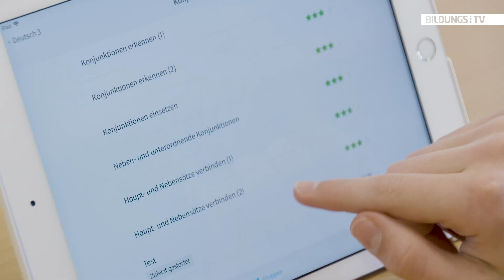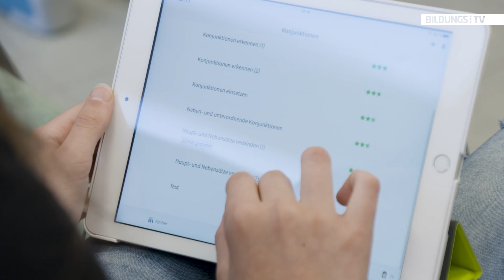AppTipp: Anton - die kostenlose Lern-App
Unsere App-Tipps sollen Ihnen eine hilfreiche Unterstützung und Inspiration für die Planung und Umsetzung Ihres digitalen Unterrichts sein und die Auswahl der Apps und Tools etwas erleichtern. Vorgestellt werden hier – aus der Praxis für die Praxis – wertvolle Apps, die ganz einfach und ohne große Vorkenntnisse im Unterricht eingesetzt werden können. Dafür besuchen wir unterschiedliche Schulen und sehen uns an, wie dort das Lernen mit Tablets funktioniert.

Dieser App-Tipp führt uns zur TNMS Helfenberg, eine jener vier Mittelschulen, die Teil des Projekts LIFT (Lernen, Inspirieren und Fördern mit Tablets) des Landes OÖ sind.

Hier zeigt Ihnen Lehrerin Sabine Birklbauer, warum sie die Lern-App “Anton” im Unterricht oder auch für Distance Learning einsetzt und wie ihre Schülerinnen und Schüler davon profitieren. Anton stellt kostenlose Lerninhalte mit über 100.000 Aufgaben zu den Fächern Deutsch, Mathematik, Sachunterricht, Biologie, DaZ und Musik zur Verfügung. Mit Lernspielen und interaktiven Erklärungen bietet Anton ein buntes und abwechslungsreiches Spektrum an Lernmöglichkeiten.

 © Vorschaubild: /iStock/Getty Images Plus/Vit_Mar